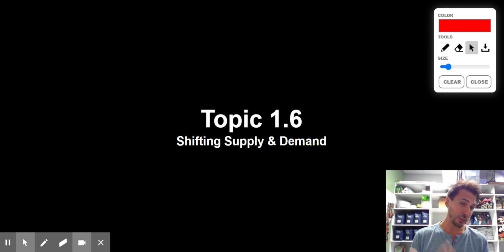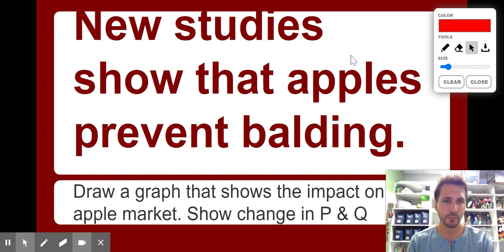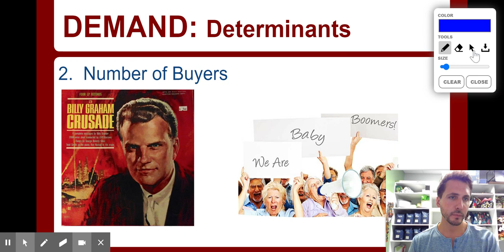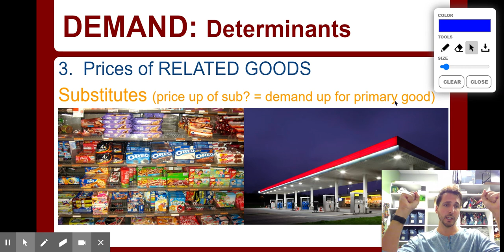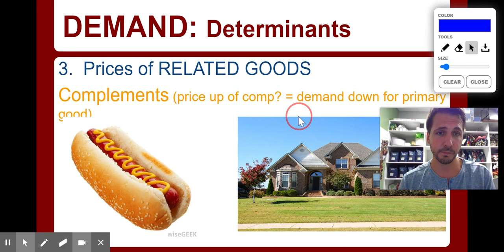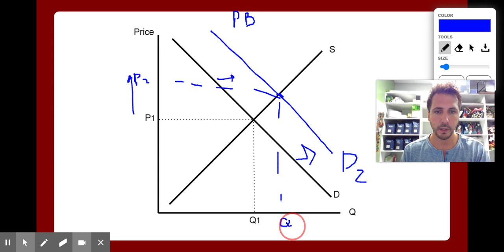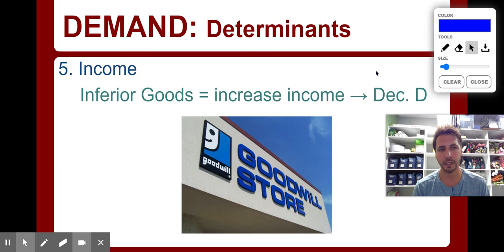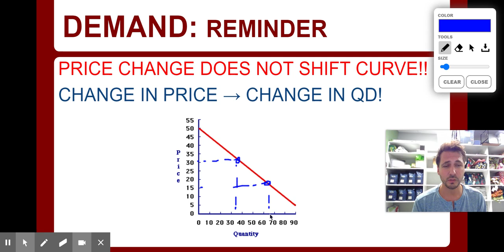Video Lecture Macro 1 6 Part 1